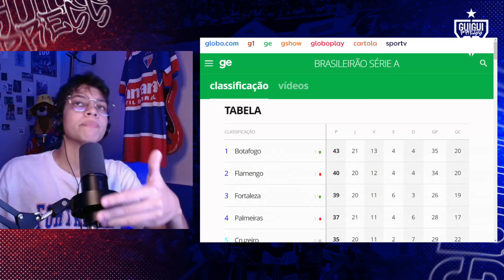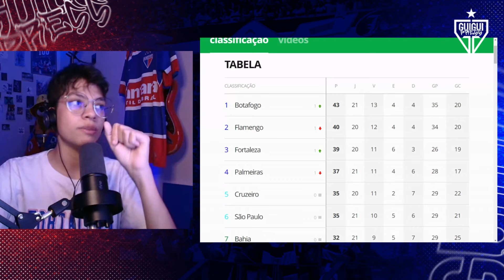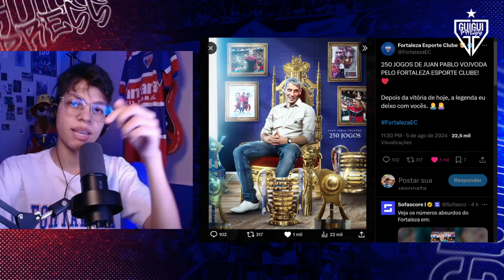🔥 250 VEZES JUAN PABLO VOJVODA RIZZO! ELE É DIFERENTE E VAI BUSCAR TÍTULO GRANDE 🏆👀